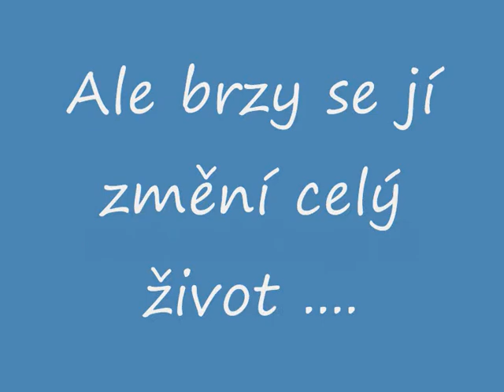Star Stable Online - The Mysterious rider Trailer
Udělala jsem pro vás s kámoškama ThillerThe Mysterious rider...
budete muset být trpěliví na první vydání jelikož jsem Autor a chvílema doma nebudu... Tak se těšte bude to velice napínaváí Film...